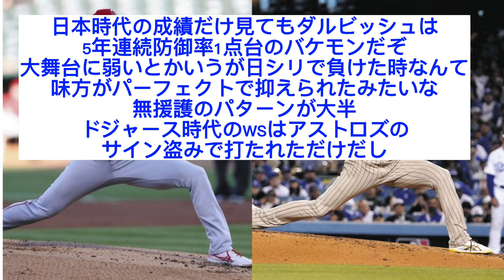【大谷翔平 ダルビッシュ有】日本人最高の投手ってダルビッシュと大谷のどっちなの？【なんj】